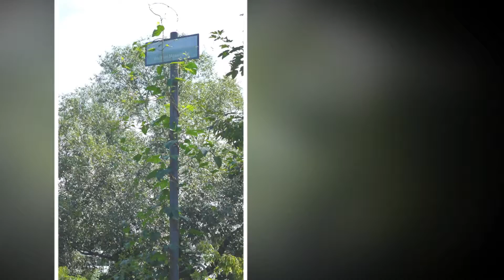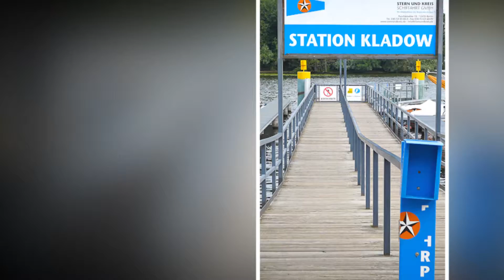вокруг берлинской стены ч 2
Вокруг Берлинской стены на велосипеде
Как быстротечно время.  :oops:
Берлинская стена, Mauerweg, Berlin Wall - как не назови, символа противостояния уже нет. Причем, как выяснилось по дороге, ее уже нет, как 25 лет.
Какой же я древний - подумалось мне.
А ведь я видел эту стену, когда она была на месте в виде стены, а не в виде линии в два кирпичика.
Спешу же вас огорчить, эта линия проходит только по центру, и то, не везде. Но надо отдать должное немцам, они помнят, что для них значила эта стена и
сделали отличный маршрут по тем местам, с заявленной длиной в 155 км.